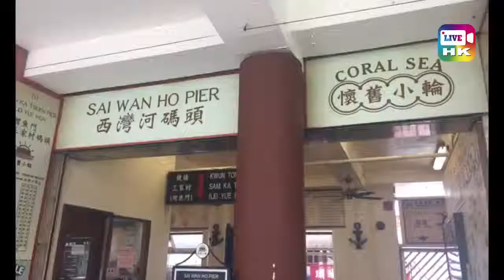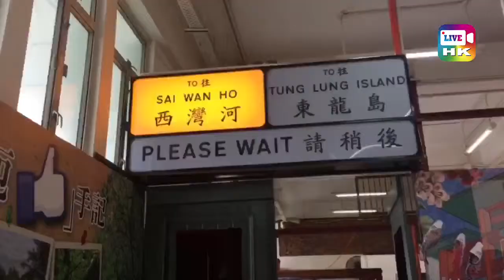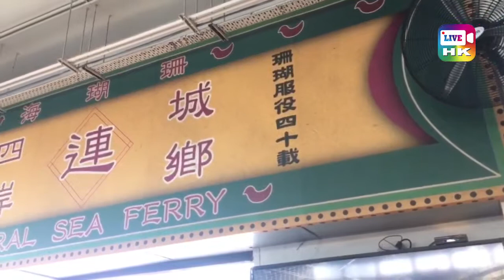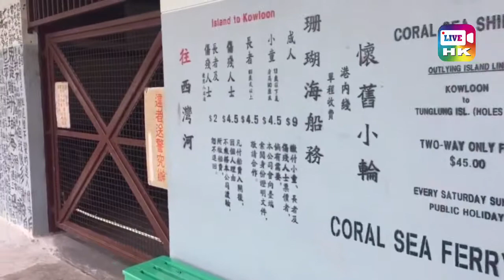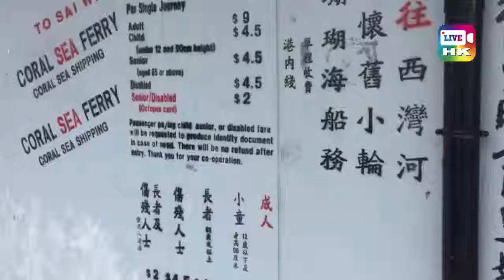懷舊渡海小輪 — 西灣河碼頭 至 三家村（油塘）